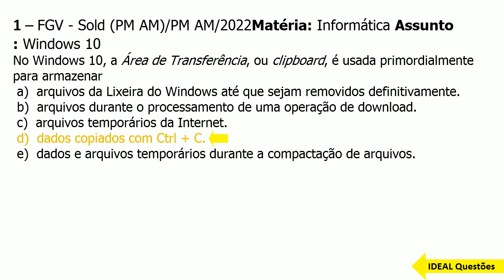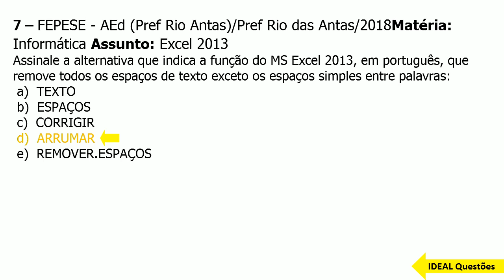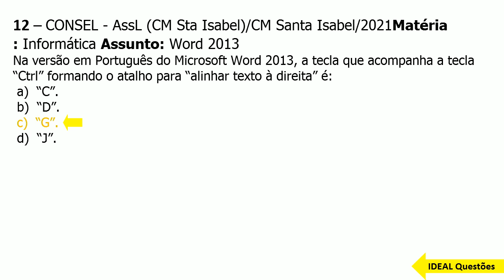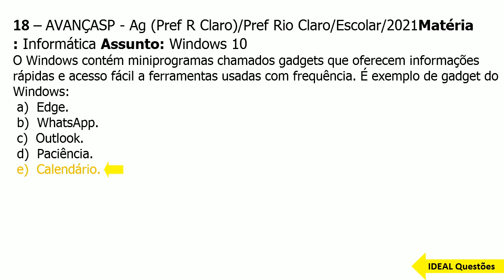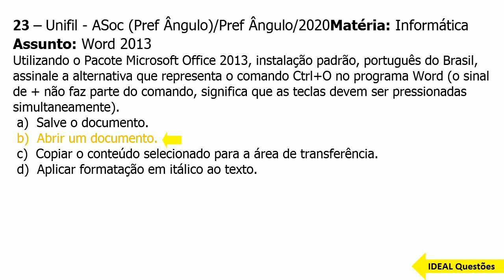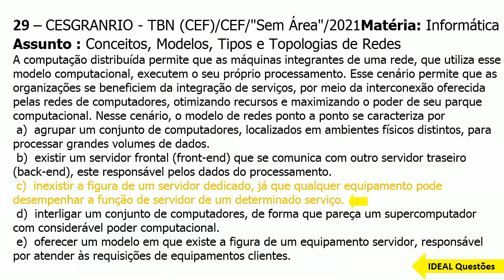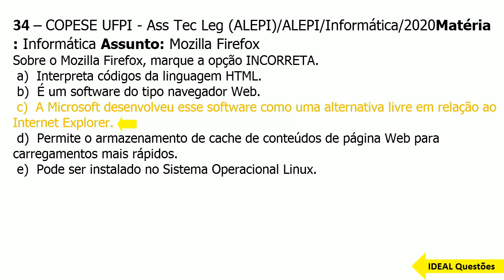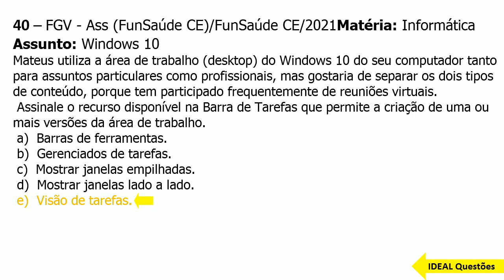SIMULADO CONCURSO GUARDA DE PORTO ALEGRE - (RS) QUESTÕES DE INFORMÁTICA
IDEAL Questões.

Questões De Concurso  - SIMULADO CONCURSO GUARDA DE PORTO ALEGRE - (RS) QUESTÕES DE INFORMÁTICA - IDEAL Questões .

CONHECIMENTOS ESPECÍFICOS  ..